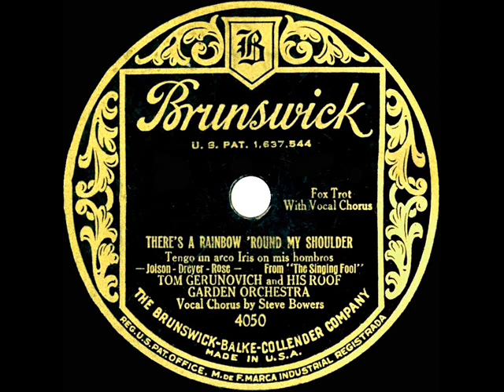1928 Tom Gerun (as Tom Gerunovich) - There’s A Rainbow ‘Round My Shoulder (Steve Bowers, vocal)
Here’s a catchy arrangement of the Al Jolson hit from “The Singing Fool.”  , and for the instrumental Gerun flip “My Gal Sal,” listen

Born “Gerunovitch” (this particular release omitting the “t” in the label credit), he would one year later shorten his professional name to “Gerun,” which it remained until he retired from recording in 1932.

From 78rpm Brunswick 4050 - There’s A Rainbow ‘Round My Shoulder (Jolson-Dreyer-Rose) by Tom Gerunovich and His Roof Garden Orchestra, vocal by Steve Bowers, recorded in Los Angeles August 28, 1928 .